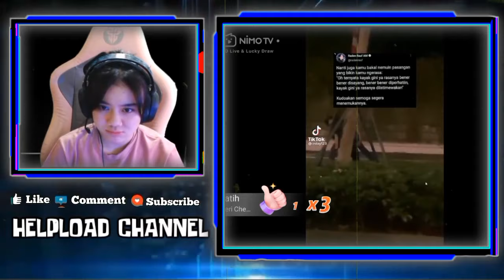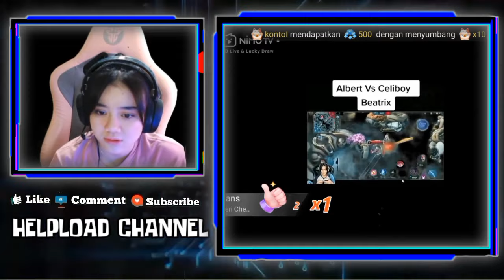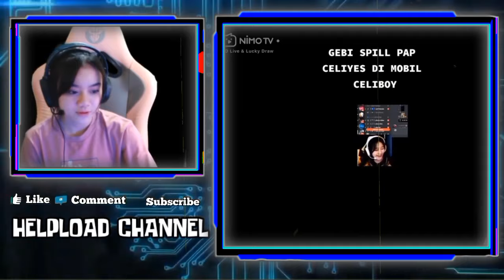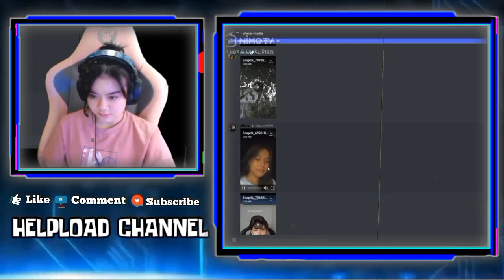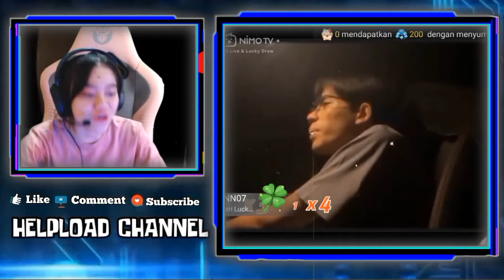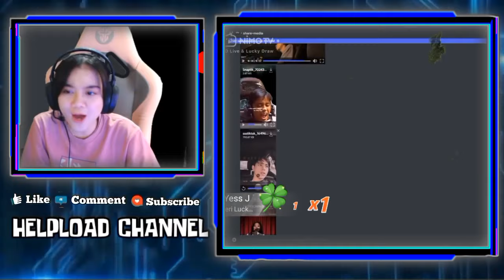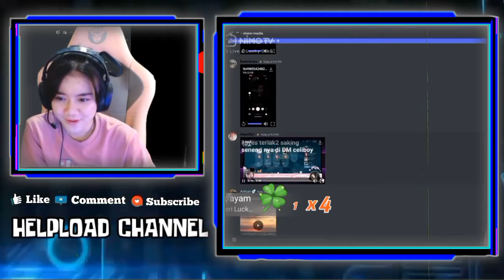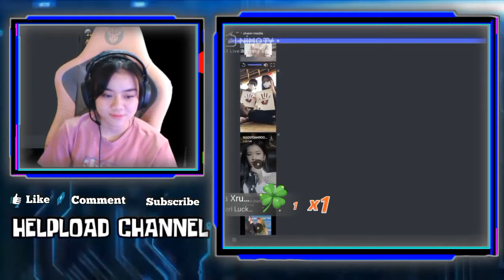Reaksi Kayes Ketika Liat Gebi Nunjukin PAP Celiyes Dalam Mobil Celiboy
KAYES REACTION VIDEO SAAT DIA TERIAK TERIAK SENANG DI BALAS DM SAMA CELIBOY

•Thanks